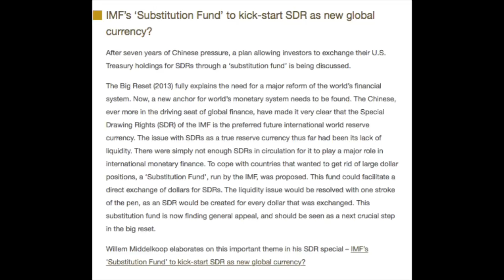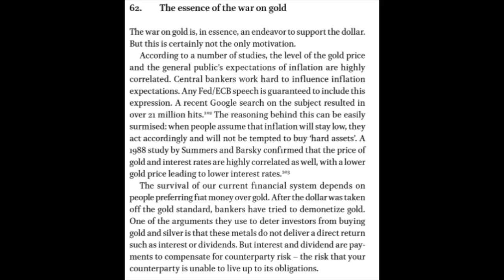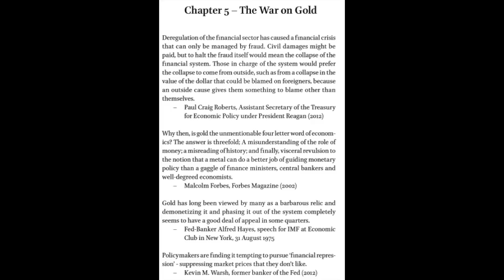Willem Middelkoop The SDR Has Arrived and Silver Should Expect to See Shortages in the Market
Willem Middelkoop   The SDR Has Arrived and Silver Should Expect to See Shortages in the Market, Willem Middelkoop   The SDR Has Arrived and Silver Should Expect to See Shortages in the Market